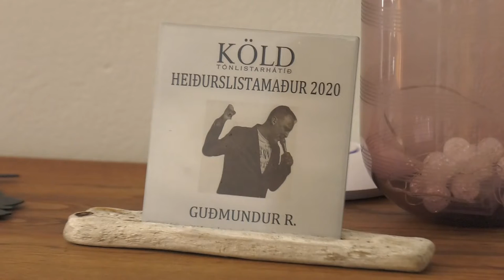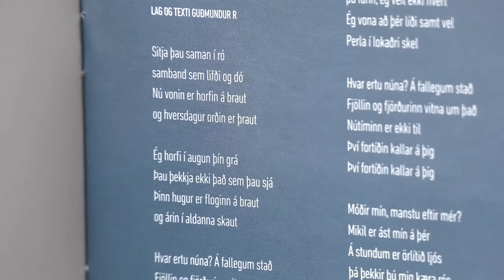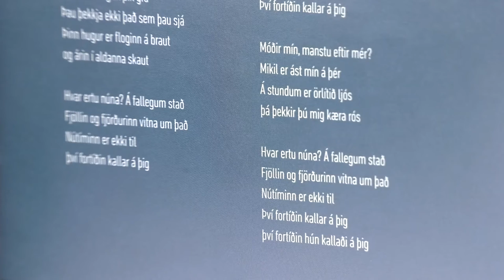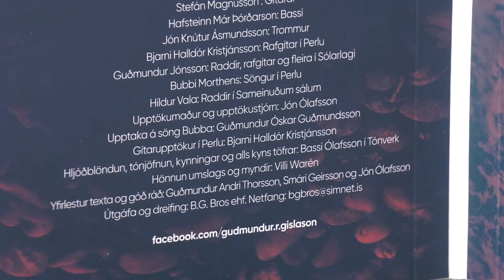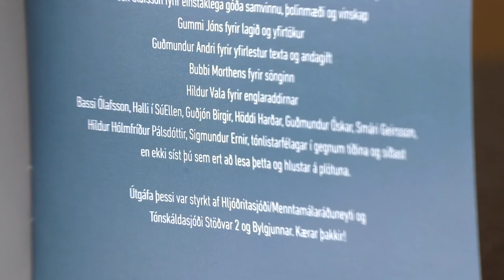Sameinaðar sálir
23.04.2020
Guðmundur Rafnkell Gíslason var að gefa út sína 2. sólóplötu. Skúli ræddi við hann.